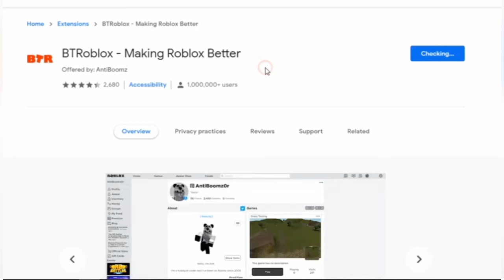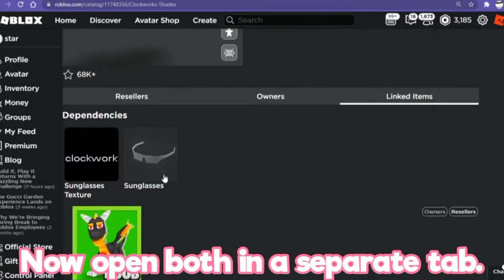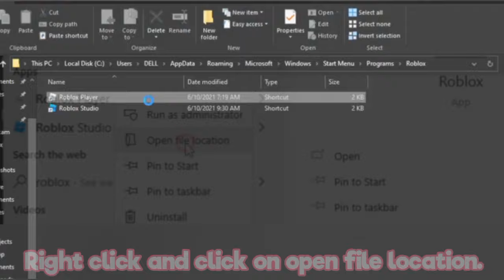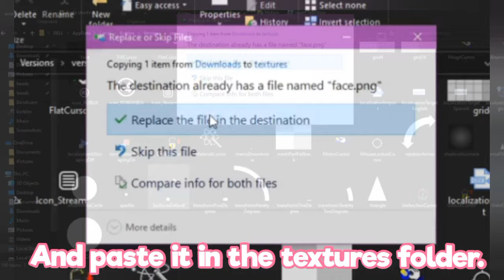How to get CLOCKWORK shades for FREE! (NOT CLICKBAIT) (roblox)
How to get CLOCKWORK shades for FREE! (NO CLICKBAIT) (roblox)

So Hope You Understood Now!
Make sure to like the video!!
Gfx by: shiftyrblx

Who is starex roblox?
Well I am a tower of hell youtuber who loves to make videos and uploads roblox tutorials of free korblox, free headless head, free clockworks, free valk, free robux, etc.

Roblox is an online game platform and game creation system that allows users to program games and play games created by other users.[5] Founded by David Baszucki and Erik Cassel in 2004 and released in 2006, the platform hosts user-created games of multiple genres coded in the programming language Lua.[6][7] Roblox is free-to-play, with in-game purchases available through a virtual currency called "Robux". As of July 2020, Roblox had over 150 million monthly active users, with it being played by over half of all children aged under 16 in the United States.[8][9] Roblox has received generally positive reviews from critics.. Reee!

This video shows you how to get clockwork shades free no robux on roblox. This video is fun and poggers so make sure to like the video. Free stuff in roblox. How to get free robux
free robux free dominus